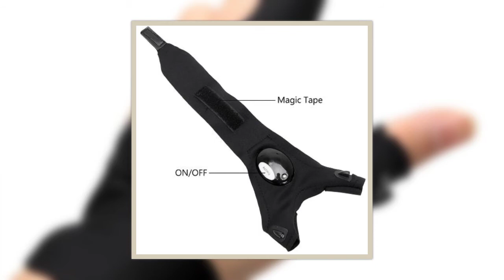ITimo Finger Light LED Glove Flashlight Torch Multi-use 1 Piece for Camping Hiking Fishing Repairing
ITimo Finger Light LED Glove Flashlight Torch Multi-use 1 Piece for Camping Hiking Fishing Repairing Mini Portable Light

Features:

Easy turn on and off
Waterproof glove
Outdoor activities essential equipment
Comfortable stretched neoprene material, with position adjustble magic strap
Great tools when you fishing and repairing in darkness places
There are left and right hand gloves, according to your own habits
Power: 2 x Button Batteries (Included)
Product Color: Black
Light Color: White
Material: Nylon
Size: As the picture